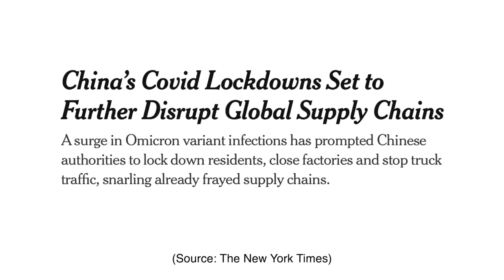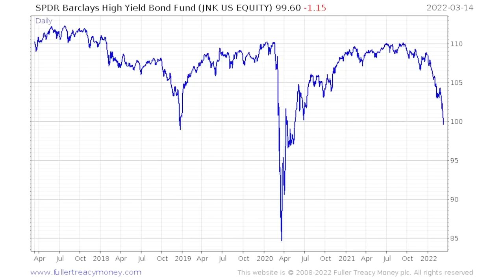Is the global debt bomb about to blow? | Southbank Live Episode #34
In this week’s Southbank Live, Boaz and John take a wider view of global markers and bring their thoughts home for UK investors.

Russian default looms as dollar bond payments become overdue. What assets and markets could be most affected?

China’s zero-tolerance approach to Covid is affecting one third of global manufacturing as new lockdowns are imposed. What are the risks and opportunities as supply lines become increasingly disrupted?

A canary in the (credit) coal mine: junk debt is selling, suggesting that stress is beginning in the enormous and broader credit market and daring central banks to stop raising interest rates in the face of inflation.

John Butler’s long and short of the week. This is where John picks an asset he’s bullish on and something he’s bearish on this week.

Live Q&A – Got a question or insight to share?